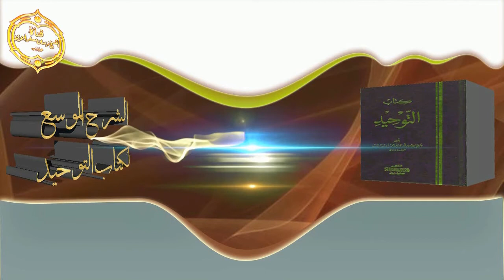الشيخ زيدالبحري هل الردعلى من انحرف ممن ينتسب إلى العلم أهم من الردعلى العلمانيين وهل سكتناعنهم ؟